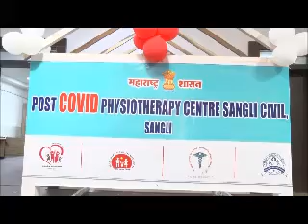dio sangli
कोविड मुक्त झालेल्या रूग्णांनी फिजिओथेरपी सेंटरचा लाभ घ्यावा
 - जिल्हाधिकारी डॉ. अभिजीत चौधरी